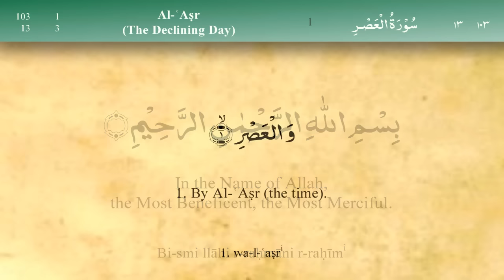103 Surah Al Asr by Mishary Al Afasy (iRecite)